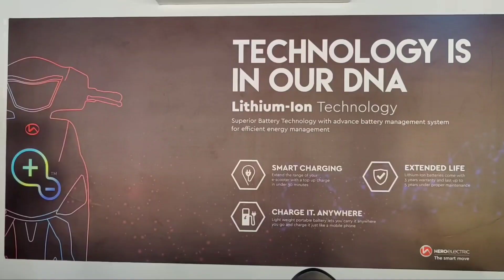പൊന്നാനി കർമ്മ റോഡ് നിർമ്മാണ പ്രവൃത്തിയുടെ 25-ാം വാർഷികവും ആദരവും സംഘടിപ്പിച്ചുkarma I PONNANI